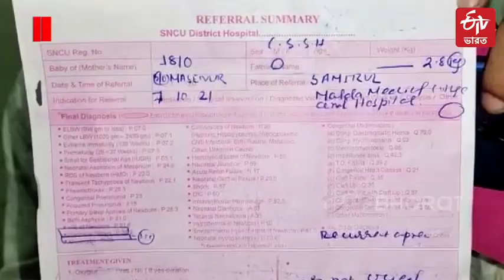Malda Child Death :প্রাণ গেল সদ্যোজাতের | chanchal super speciality hospital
দেড় ঘণ্টা অপেক্ষা করেও মিলল না পরিষেবা ৷ সদ্যোজাতকে হারাল পরিবার ৷